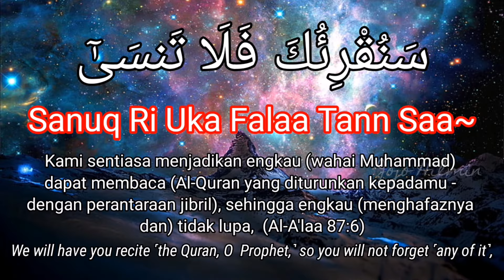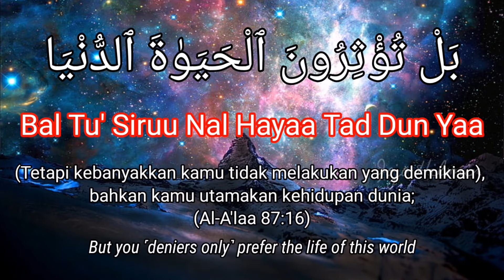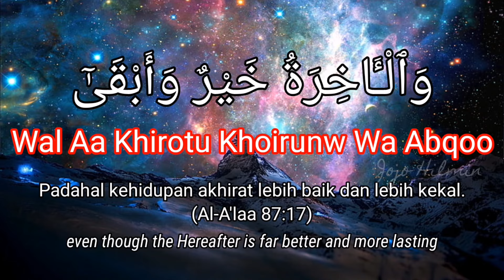SURAH AL-A'LA - Pahala Sebanyak Huruf Yang Telah Diturunkan Nabi Ibrahim, Nabi Musa & Nabi Isa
Surah Yang Dicintai Rasulullah SAW:

عن ابي بن كعب قال: قال لي رسول الله صلى الله عليه وسلم من قرأ سورة سبح اسم ربك الاعلى اعطاه الله من الاجر عشر حسنات بعدد كل حرف انزل الله على ابراهيم وموسى وعيسى صلى الله عليهم اجمعين

Dari Ubay bin Ka’ab, dia berkata; Rasulullah Saw berkata kepadaku, ‘Barangsiapa membaca surah ‘Sabbihisma robbikal a’laa, maka Allah akan memberinya pahala sepuluh kebaikan dengan hitungan setiap huruf yang diturunkan Allah atas Nabi Ibrahim, Musa, Isa, semoga Allah memberikan kepada mereka semua.